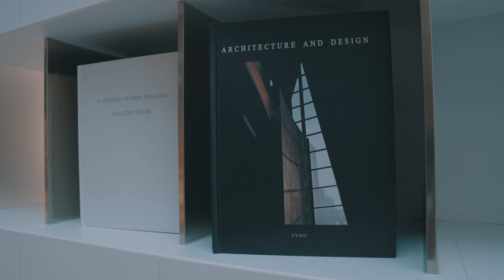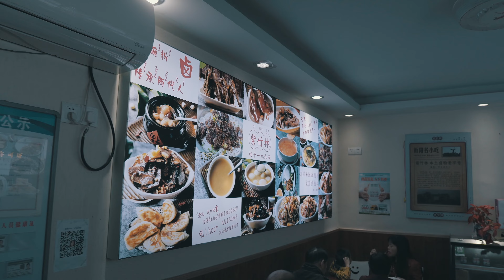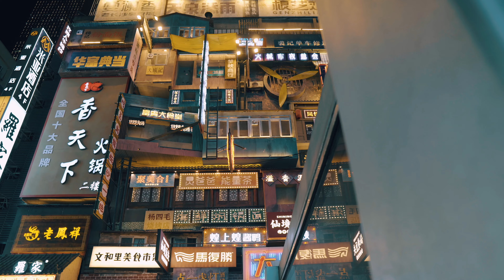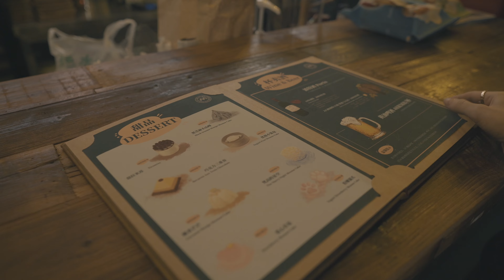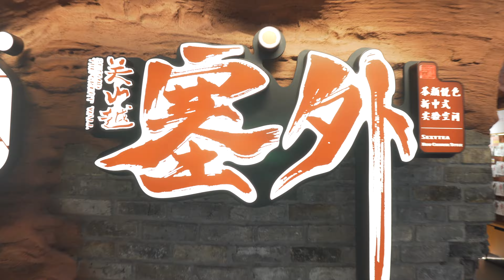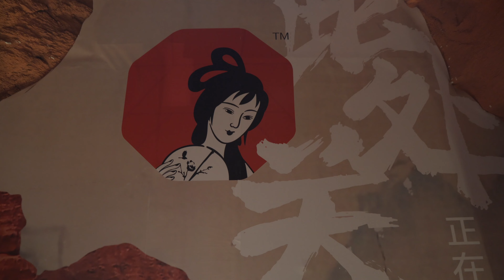Чанша - Футуристический город Китая, про который Вы не слышали Чанша/Китай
Что общего между горами «Аватар» и Мао Цзэдунем? Как знаменитые на весь мир горы, так и знаменитого на весь мир китайского политического деятеля связывает между собой провинция Хунань.

Чанша - столица китайской провинции Хунань, расположенная на юго-востоке страны. Место уникальное в историческом плане, так как именно тут, недалеко от самого города Чанша родился Мао Цзэдун. А также тут расположен заповедник образами которого вдохновлялся Джеймс Камерон при создании своего фильма Аватар.

Если Вы не знаток Китая, то скорей всего про Чаншу Вы ранее не слышали. В этом ролике мы поделимся своими впечатлениями и наблюдениями про этот интересный и по нашему мнению обделенный вниманием за пределами Китая город.

Если вам понравилось видео, поддержите меня лайком и комментарием - это будет хорошая мотивация для новых роликов.

Тайм коды:

00:00 - 5:19 - Интро
5:19 - 7:22 - Немного об истории провинции и города
7:22 - 8:33 - Про застройку и архетиктуру
8:33 - 10:43 - Номер в отеле и особенность торговых центров
10:43 - 12:47  - Молочный Чай - Визитная карточка Чанши
12:47 - 15:24 - Улица лапши
15:24 - 16:08 - Заключение

Я снимаю на Sony a6400, Go pro hero 5,  и DJI Mavic Mini

Регистрируйся по моим рефератным ссылкам и зарабатывай вместе со мной на продаже своих видео:

Всем привет! Я и моя жена проживаем в Китае последние 5 лет. Все эти годы мы продолжаем изучать эту страну со всеми ее тонкостями и особенностями. Этот канал - мой личный видеоблог/видеодневник, в котором я делюсь своими мыслями о Китае, снимаю ролики о путешествиях и многое другое.

Места, которые вы увидели в видео. Если вы в Китае, и планируете ехать в Чаншу, то можете просто скопировать китайские названия мест в вашу карту 百度地图

1. Торговый центр с красивым книжным магазином и дерижаблем - 霍格沃滋魔法书店
2. Старая улица - 长沙都正街
3. Большой чайный магазин - 茶颜悦色塞外概念店
4. Мандариновый остров - 橘子洲
5. Улица лапши - 湖南米粉街
6. Торговый центр с красивыми ступеньками и книгами - 羊湖龙湖天街
7. Международный центр искусств - 长沙国际文化艺术中心
8. Здание с интересными ступенями, которое вы можете видеть в интро на 1:41 - 长沙 LYLY 公寓 ( но скорей всего вас туда не пустят, мы отдельно договаривались с администрацией)

Бонусом, название отеля в котором мы остановились

长沙雅轻奢酒店